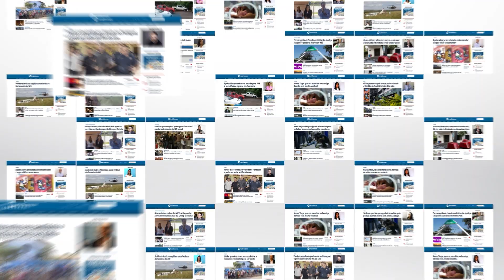Adolescente é espancado na saída de boate por travesti após ser acusado de furtar celular